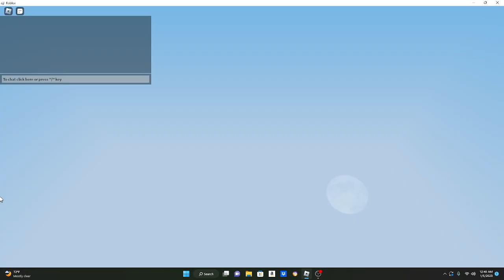MY FIRST GAMING VID